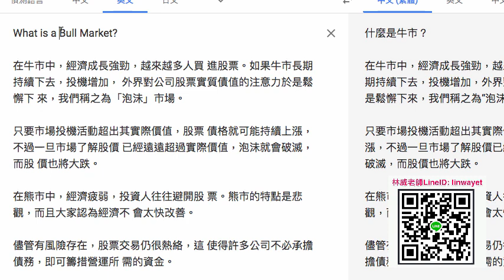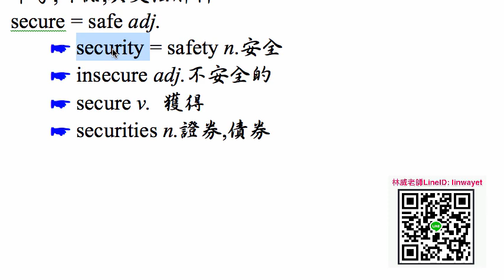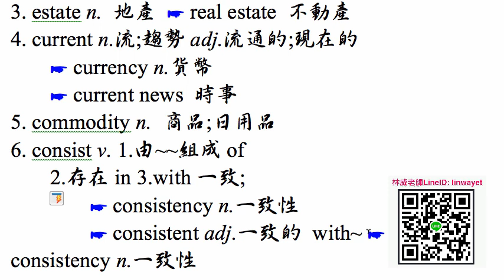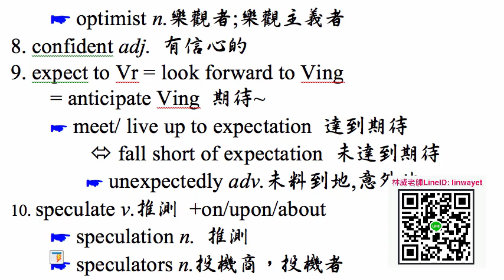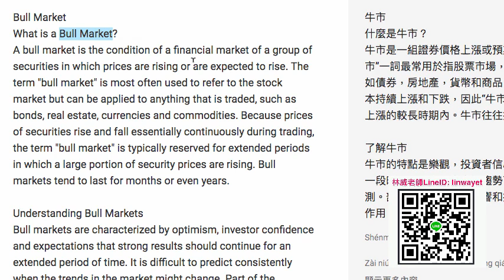新聞英文財經用語 Bull Market